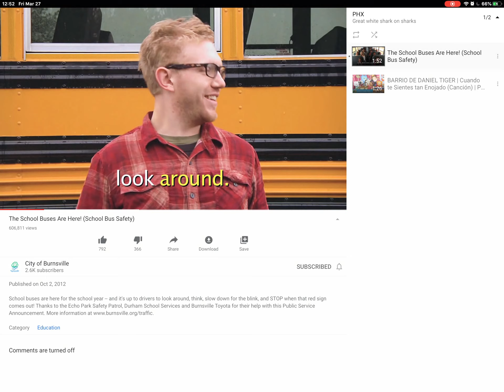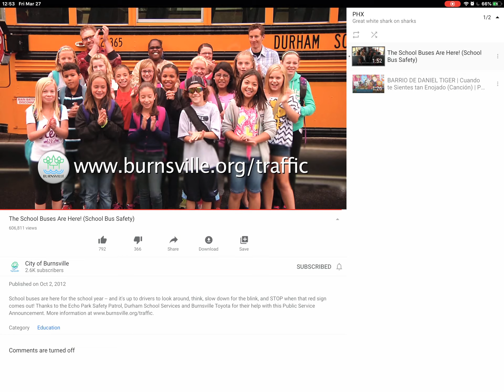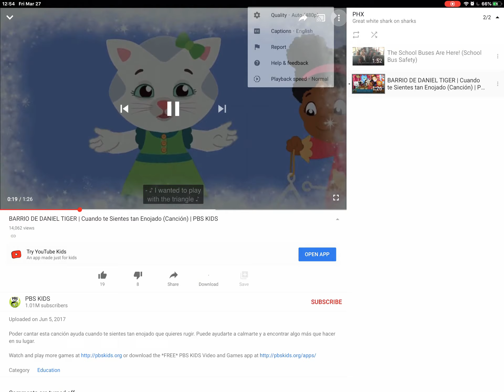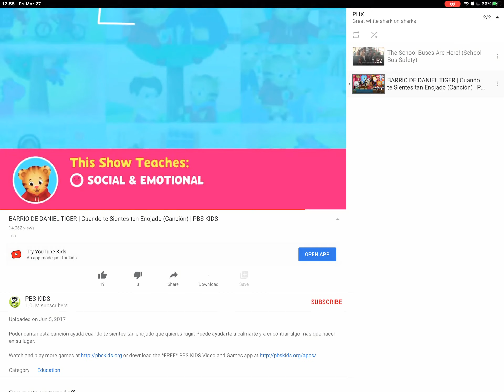City of Burnsville school bus safety Toyota and barrio de Daniel tiger triangle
So look around think and house mad count 1 2 3 4